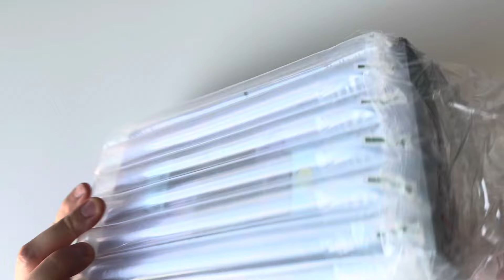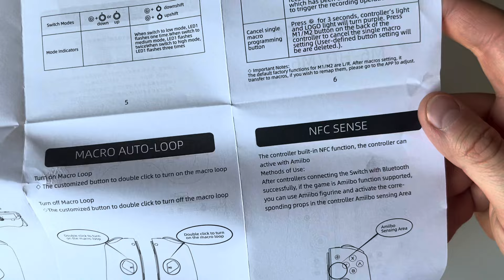Mobapad M6s Joycons for Nintendo Switch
NFC joycons with Hall Effect & Vibration